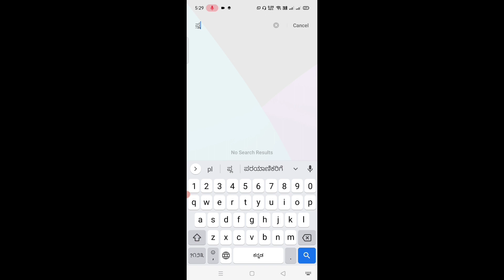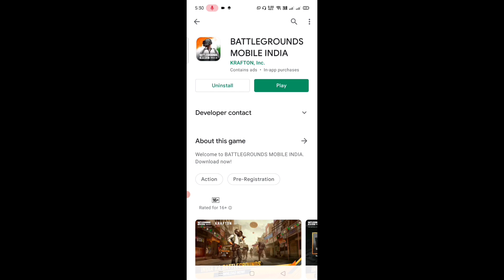ಈಗ ಡೌನ್ಲೋಡ್ ಮಾಡಿ BATTLEGROUNDS MOBILE INDIA ಗೇಮ್ ನಿಮ್ಮ ಮೊಬೈಲ್ ನಲ್ಲಿ ಈ ಟ್ರಿಕ್ ಮುಖಾಂತರ...